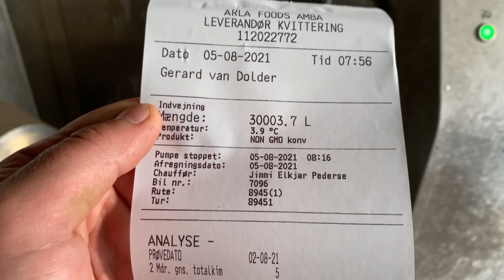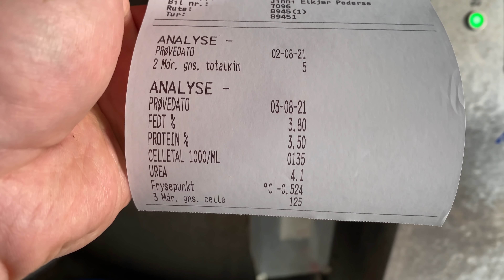How To Earn € 10,000 Euros In 1 Day On A Dairy Farm??? Farming 2021 Silage Professional Calf Care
Hoof Trimming, Foot trimming, Cattle Foot Trimming, Cattle Hoof Trimming, Huge Abscess, Cyst, Abscess Burst, Pimple Popper, Disgusting,  How to Trim Cows Feet, Toe-Necrosis, Ulcer, White Line Disease, Dairy Farming ,Cattle, Holstein Cows
Pretty Girl Take Care for Calves
The Latest Technology for Cleaning Cows Before Milking, New Amazing Cleaning Brush
Incredible Hoof Trimming, Nails Treatment
Modern Milking System DeLaval 24x24
Professional Food Maker, Mixing Food, Feeding
Professional Tractor Driver
Stacking Bales of Straw, Loading Unloading Bales
Dairy Farming 2021
Amazing Calves Feeder

📺Subscribe to My Channel and Get More Great videos about Farming, Big Machines, Tractors, Modern Agriculture, Work on the Farm, Livestock Farming, Dairy Farming, High-Tech Vehicle, Mega Constructions, Modern Technology, Mixing Food, Feeding Animals, Care for Animals, Incredible Latest Technologies, Pretty Girls on the Farm